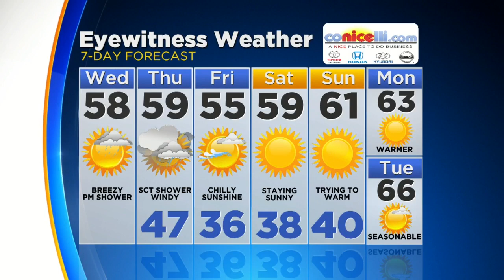Morning Weather: Morning Freeze Warning